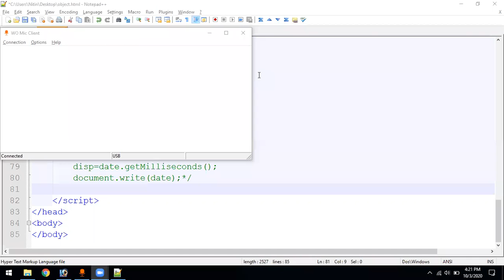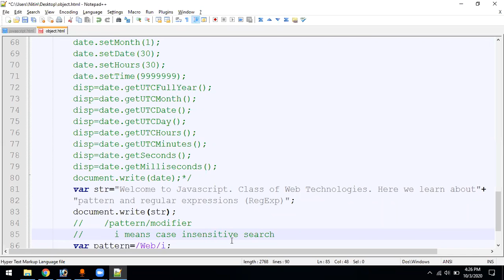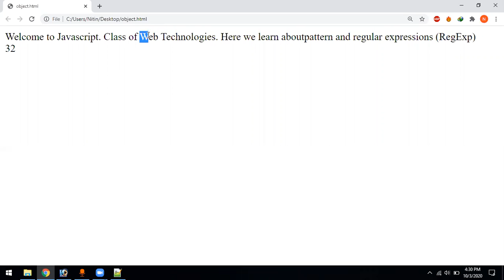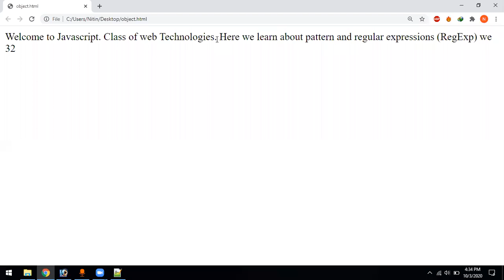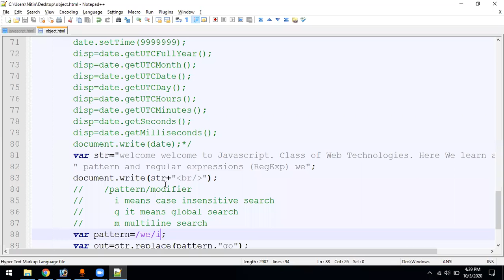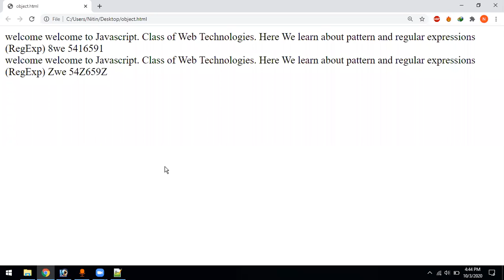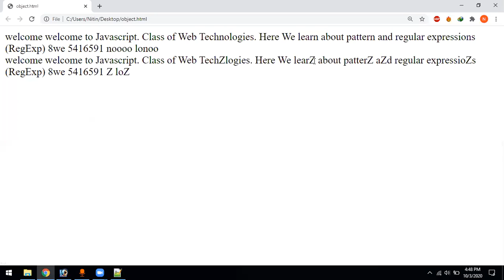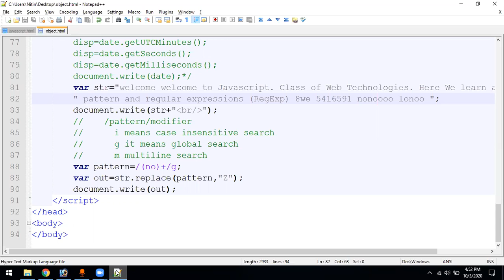Regular Expression in Javascript